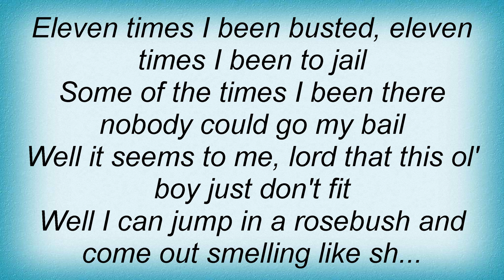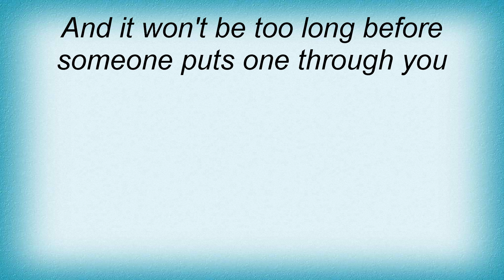Lynyrd Skynyrd - Double Trouble Lyrics